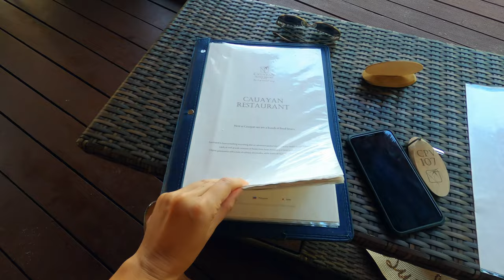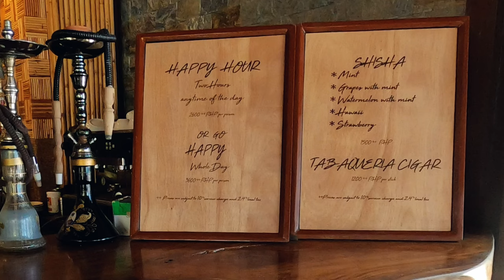Resort Tour and Celebrating our Anniversary! Cauayan Island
Welcome to our latest vlog where we explore the breathtaking Cauayan Island Resort! Join us as we take you on a virtual tour of this slice of paradise in the Philippines.

🦊 WHO IS NAT FROM THE TRAVELLING FOXES?
Hi explorer! If you're new to the channel, I'm Natalie, and I make travel videos to inspire the wanderlust in you. I love making content on off-the-beaten-path adventures, outdoor experiences, solo travel, and hiking (mostly in the Philippines).

⏱ TIMESTAMPS:
00:00 Introduction
01:29 Cauayan Resort Tour
04:19 Cauayan Spa
06:45 Beach Villas
08:07 Restaurant & Infinity Pool
11:57 Water Villas
13:41 Resort View Villa
15:16 Drone Shots
17:35 Romantic Dinner